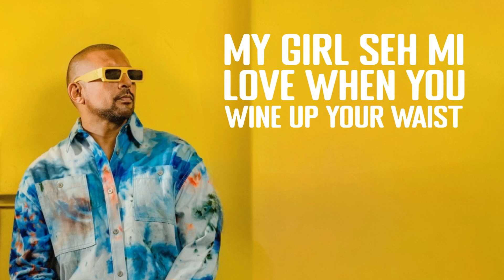Sean Paul - Earthquake [Lyrics]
'Earthquake' From Scorcha album , which is the eighth studio album by Jamaican reggae and dancehall singer Sean Paul.